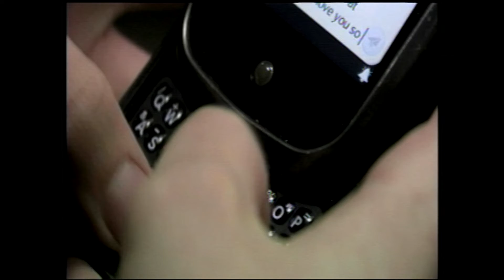New Texas Sexting Law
2011 Report by Beau Berman